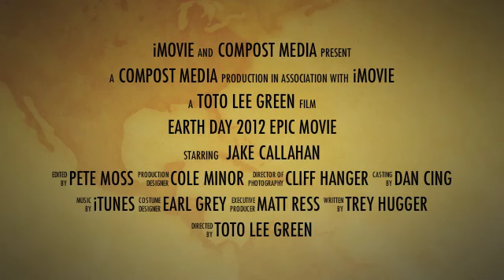Earth Day 2012 Epic Movie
The results of unlimited resources and time!